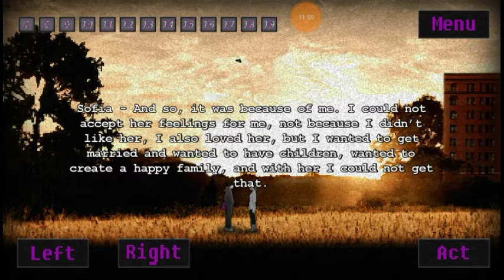13 Days of Life pt.11 [END]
This game is a little dark and I don't recommend it to those who experience depression.